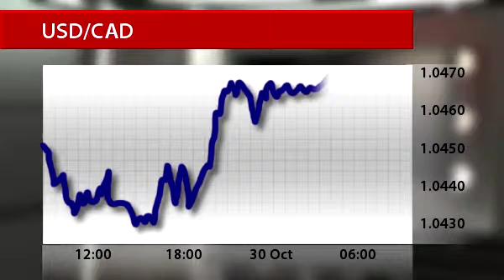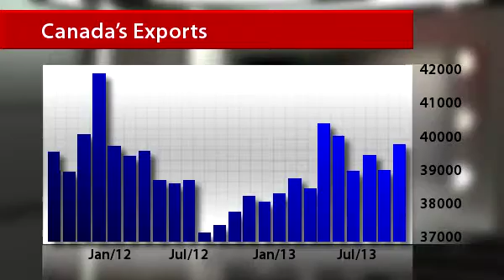InstaForex News 30 October. Temporary economic stagnation in Canada